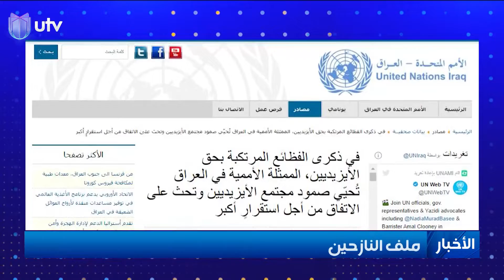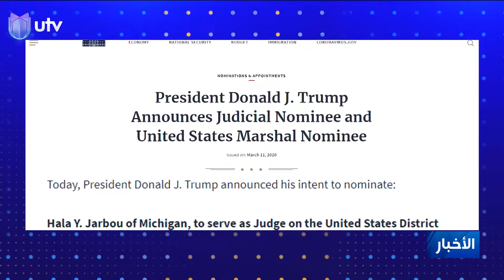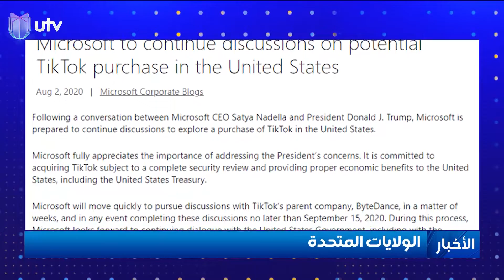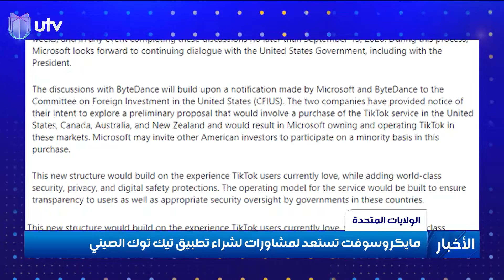نشرة أخبار الثامنة من UTV